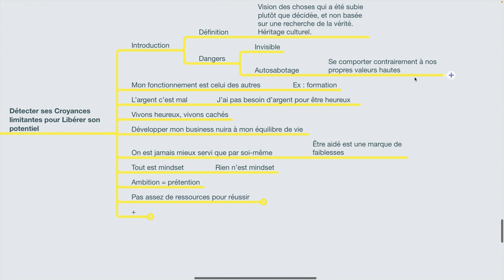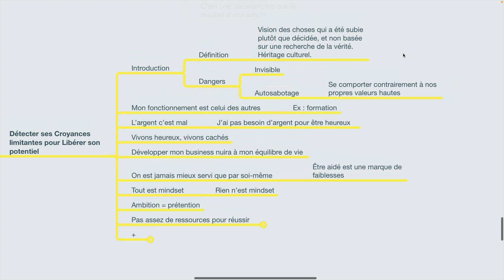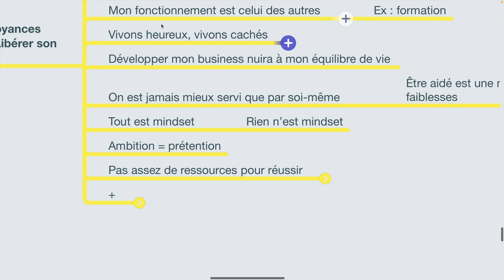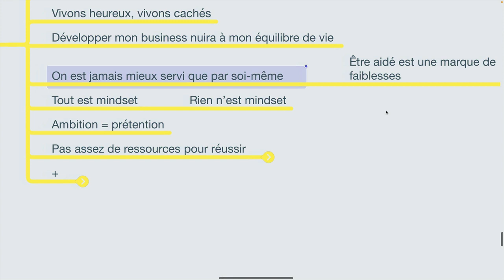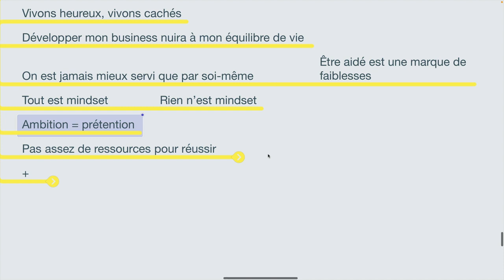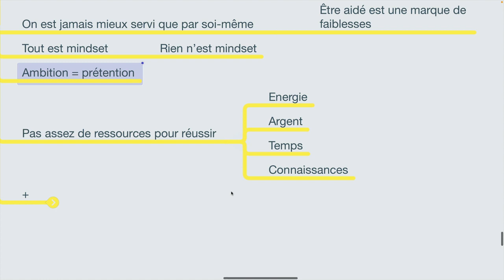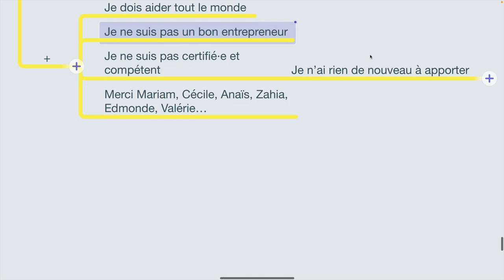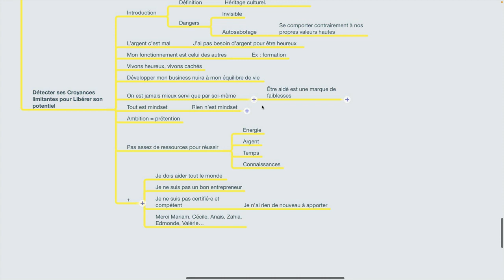Se défaire des Croyances limitantes qui nous empêchent de réussir [podcast n°54]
Cet ennemi invisible du coach… qui fait pourtant beaucoup de dégâts.

Je veux bien entendu parler des croyances limitantes ! Dans cet épisode de podcast, nous allons voir de quoi il s’agit, et comment les challenger pour s’en défaire.

Si tu souhaites arrêter de te mettre des bâtons dans les roues et enfin développer ton business… écoute vite cet épisode !